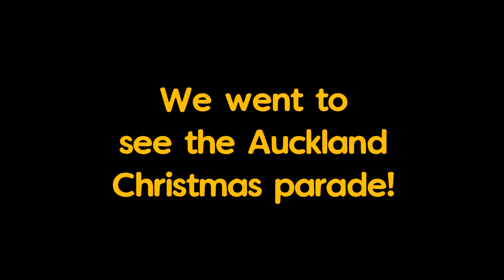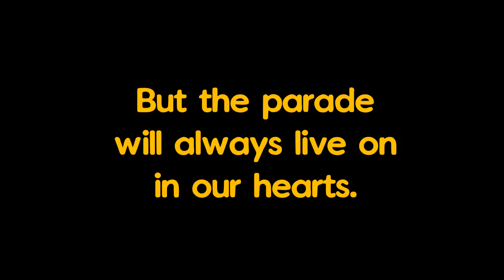Rob + Laura Adventures - Christmas Parade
In the height of New Zealand summer, we come across a bizarre, wintery, Christmas parade down the street right next to our flat!